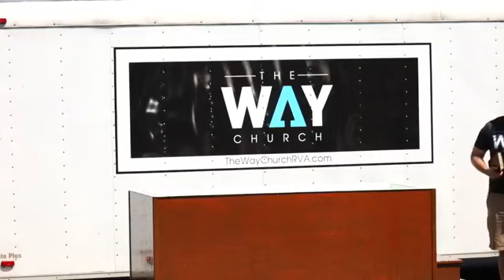Sermon - Prepare for War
"Prepare for War" from Ephesians 6:10-18.
Worship on June 14, 2020.

Facebook & Instagram: @thewaychurchrva
iTunes & Stitcher: @thewaychurchrva